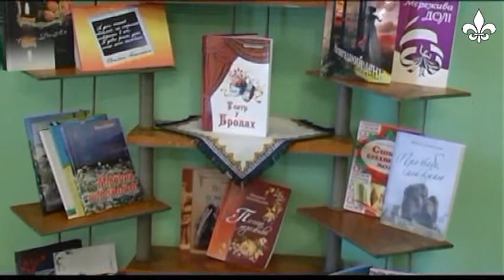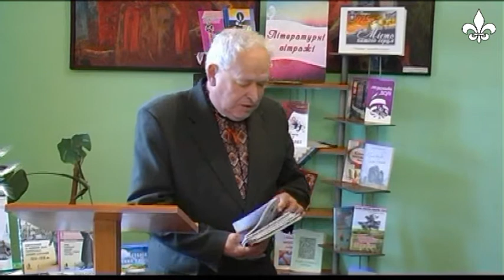На Бродівщині знову перебувають гості з Луганщини (ТРК "Броди")